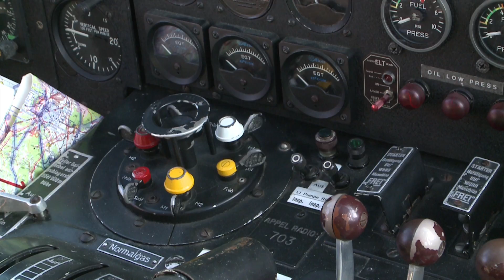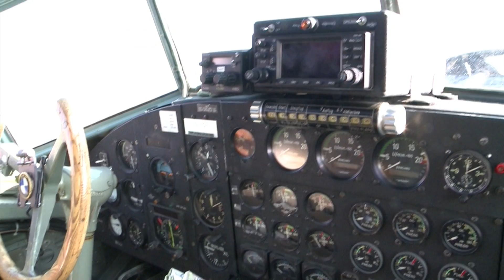Veterán Junkers a péri reptéren